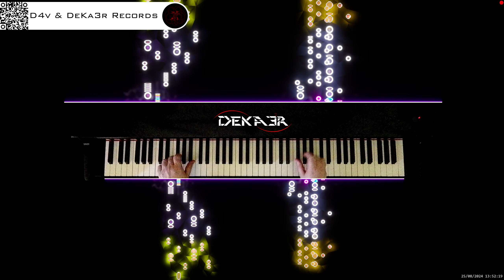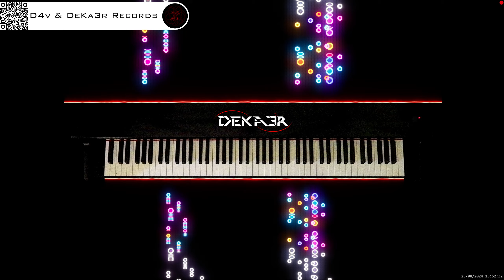🔴 irl 🎹 BALLAD OF LOVE - MÚSICA • PIANO MUSIC • PRODUCER • COMPOSER